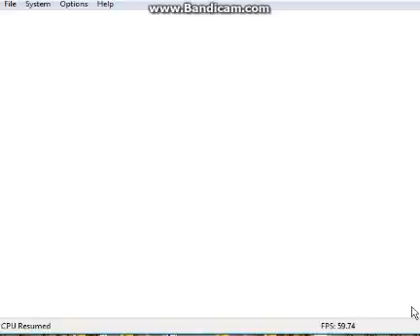loz majora's mask part 8 part 2 deku